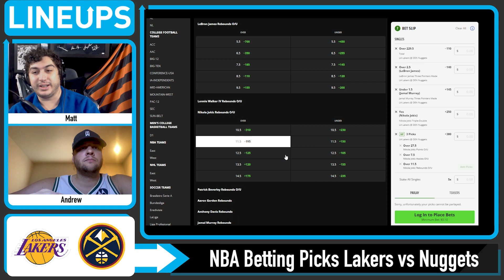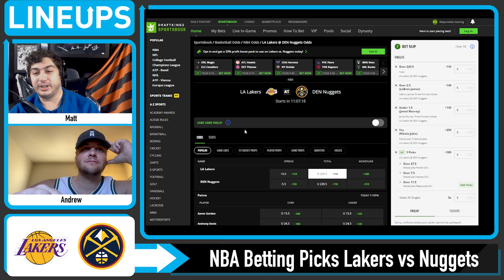LAKERS vs NUGGETS Picks (10/26/22) Free NBA Picks and Predictions Today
Today we look at which sportsbook betting apps you can find the best NBA odds and our Lakers Vs Nuggets prediction. We breakdown the key match ups with real analysis, and give our NBA betting picks for today's point spreads and totals. We also look at NBA betting tips, NBA Prop Bets Today and which online sportsbook has the best odds and lines for your 10/26/2022 NBA picks.